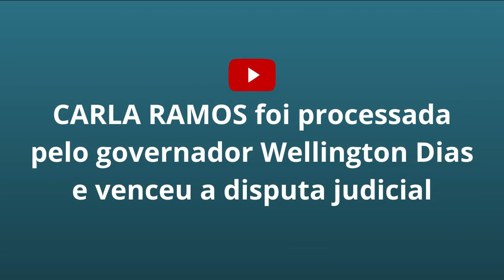“Pior é a perseguição à verdade”, diz CARLA RAMOS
👍🏻 Excelente entrevista com a pianista e jornalista Carla Ramos. Assista e compartilhe. Música e opinião no melhor estilo.